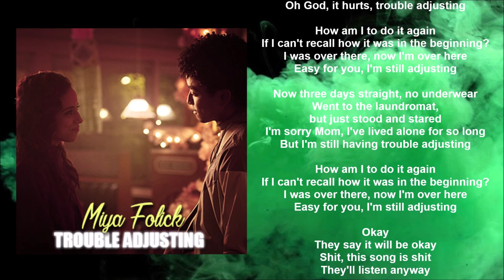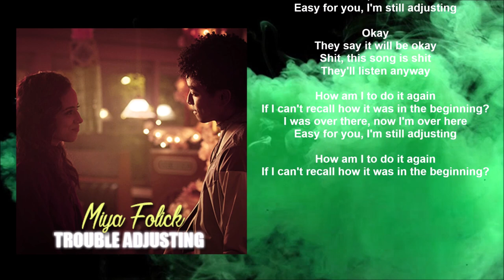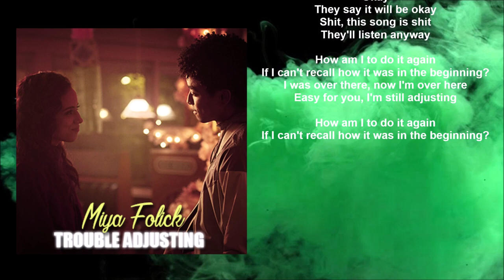Miya Folick - Trouble Adjusting (Lyric video) • Trinkets | S1 Soundtrack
TRINKETS, Netflix TV Series | 2019